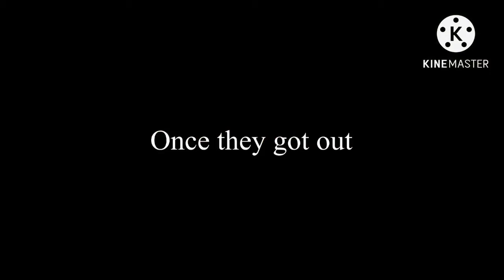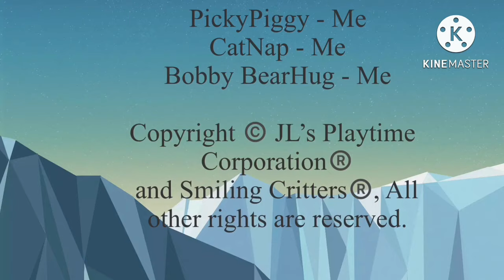Episode 1: Where’s CatNap?